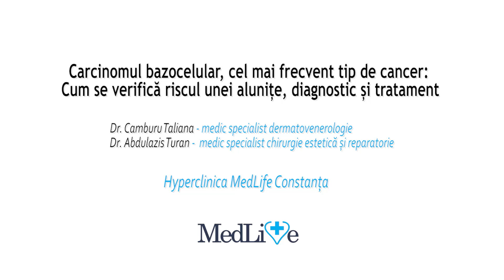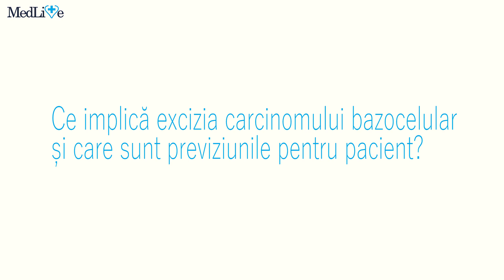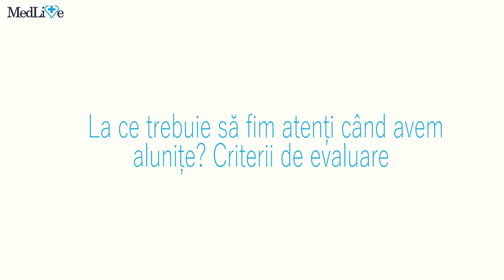Carcinomul bazocelular, cel mai frecvent tip de cancer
Cum se verifică riscul unei alunițe, diagnostic și tratament
Dr. Camburu Taliana, medic specialist dermatovenerologie
Dr. Abdulazis Turan, medic specialist chirurgie estetica si reparatorie